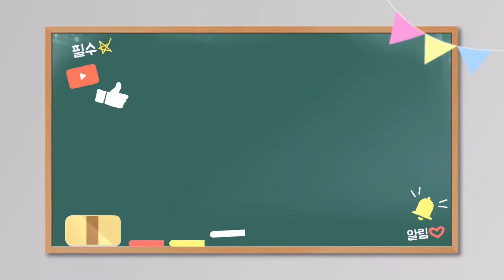[ 배드민턴 ] 스텝 연습방법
배드민턴 스텝을 쉽게 이해하는 방법에 대해서 알아봅니다.